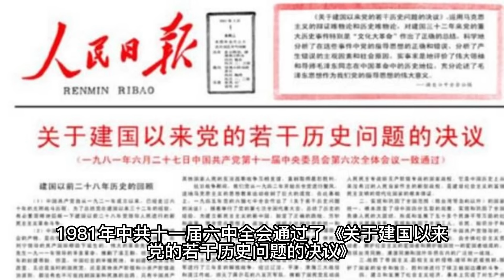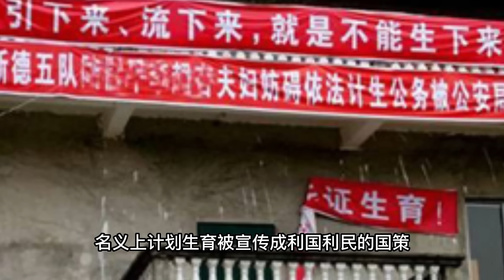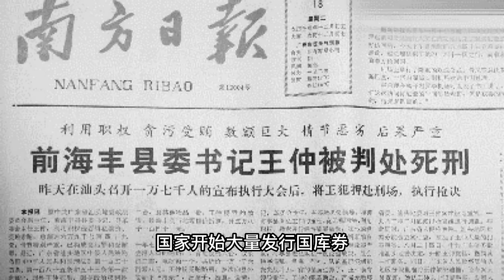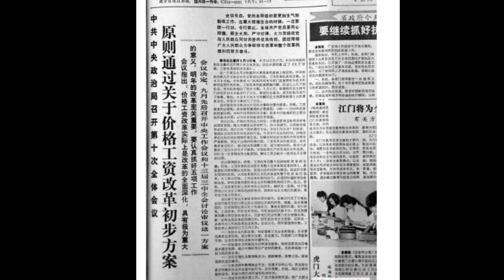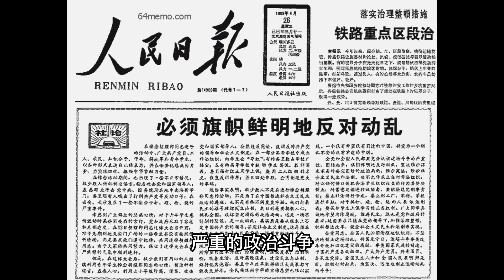六四運動的來龍去脈|鄧小平|趙紫陽|胡耀邦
對於六四運動，眾說紛紜，今天我們就聊聊八十年代的六四運動。